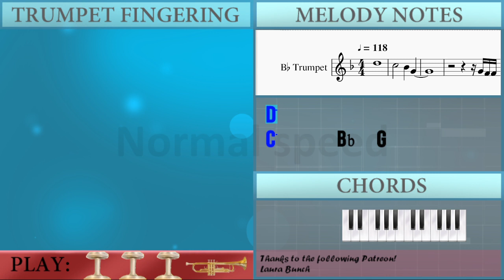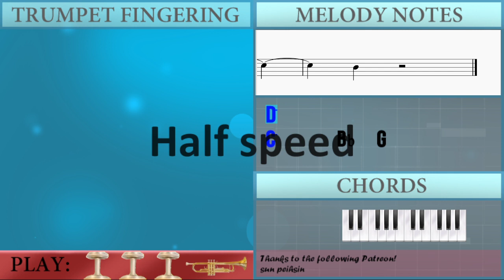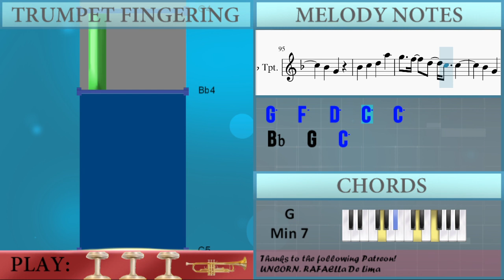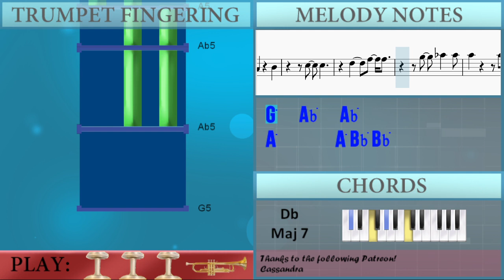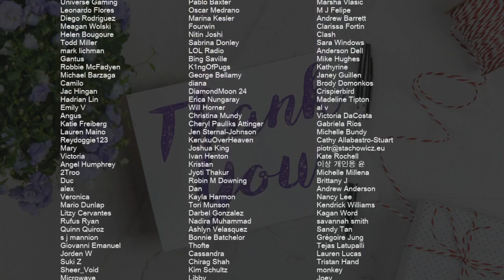How to play Say Yes by Floetry on Trumpet (Tutorial)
Comment and let us know how the videos have helped you. It keeps us going! :)The easiest way to learn how to play Say Yes by Floetry on the trumpet. It's a trumpet tutorial for Say Yes by Floetry.

EasyMusicLesson teaches you to play the your favorite instrument, through easy and simple animation so that you too can learn how to play Say Yes by Floetry on the trumpet easily. A trumpet tutorial with visual animation graphic.

Chords of Trumpet arrangement:
G Min 7   F Min 7   Eb Min 7   Db Maj 7   G Min 7   F Min 7
Eb Min 7   Db Maj 7   G Min 7   F Min 7   Eb Min 7   Db Maj 7
Eb Min 7

Melody notes of Trumpet:
D5
G4 F4 F4 F4 F4 F4     D4
F4 D4 F4   F4 F4 F4 F4 F4
F4 G4
F4 D4
D5     G5   A5
G5   D5
F5 G5
D5 C5
Bb4 C5 D5 C5 Bb4 C5
D5   Gb5 Ab5     A5
B5   Db6     A5 B5
Db6 B5 A5 Gb5 A5
D5   G4   D5   D5
C5 C5 C5
C5 Bb4 C5   Bb4 C5 D5 D5
Bb4 Bb4 D5 D5 D5 D5
D5   G4   C5   C5
C5 Bb4 C5 Bb4 C5 Bb4 C5
Bb4   Bb4 C5   D5   D5
D5 D5 D5 D5
C5 C5 C5
C5   Bb4 G4   C5
Bb4   G4   C5
Bb4   G4
Bb4   C5   D5   D5
Bb4   G4   C5
Bb4   G4
G4
Bb5 C6   Db6 C6
C6       Bb5
D5     A5
Bb5   A5   G5
C5
F5 F5
D5 C5 D5 C5 D5 D5 G5
G5     D5 D5 D5 D5
C5 C5 C5
C5 C5 C5
Bb4   G4   C5
Bb4   G4
Bb4   G4   C5
Bb4   G4
Bb4   Bb4 C5   D5   F5
Bb4     C5
Bb4   G4   C5
Bb4   G4
Bb4   C5   D5   A5
G5   F5   D5   C5   C5
Bb4   G4   C5
Bb4   G4
D5     C5 D5 G4
G5   F5   C5   F5
G5   G5
C5   C5
D5     F5   F5
G5   Ab5   Ab5
A5       A5 Bb5 Bb5
Bb4   G4   G4   G4
D5   Bb4 C5 C5   Bb4 C5
D5 C5   D5 C5   D5 C5
Bb4